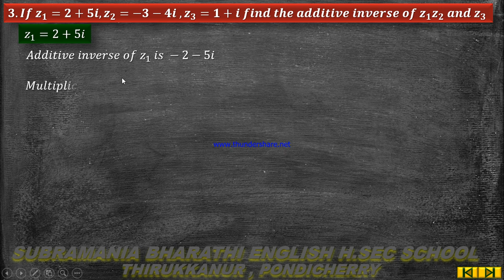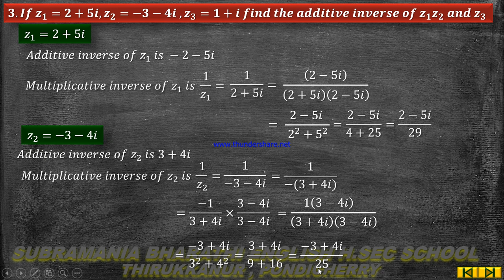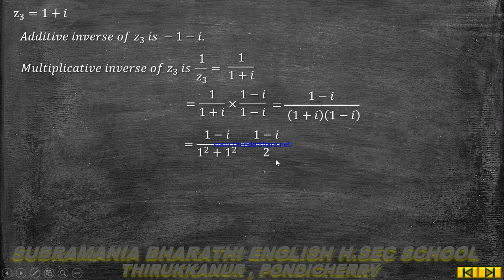XII STD - MATHEMATICS - UNIT 2 - COMPLEX NUMBERS - EXERCISE 2.3 SUM NO 3